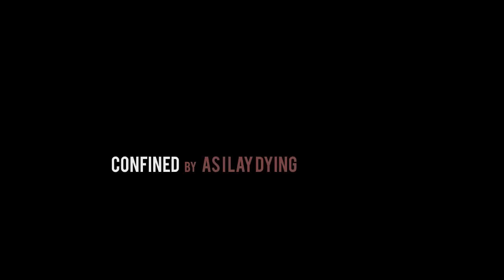Confined by As I Lay Dying Guitar Cover HD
Kyle Hines
Schecter Hellraiser C1 Black Cherry
Randall RG75D
AipTek HD camcorder
ext mic was rock band mic into usb (lol)

learned this a long time ago, band was rehearsing it the other night so I figured I'd throw up a quick vid.. maybe someday we'll have a full band cover